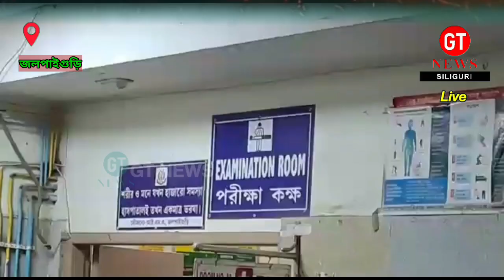প্রকাশ্যে তৃণমূলের দুই গোষ্ঠীর বাকবিতণ্ডার চিত্র